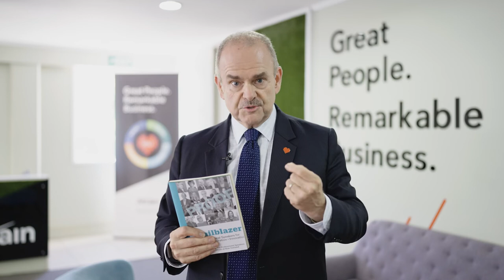Bill James Trailblazers Book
Bill James has written a chapter called "The C-Suite Secret to Revenue Growth" in PSANZ's collaborative book, Trailblazers - Professional Speakers for Impact, Inspiration and Innovation.

Purchase your LIMITED EDITION copy!